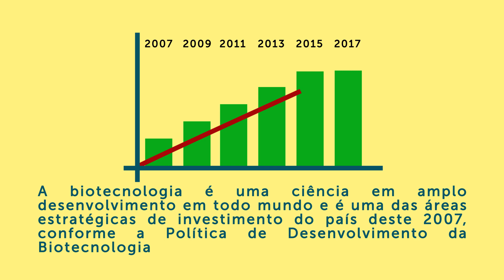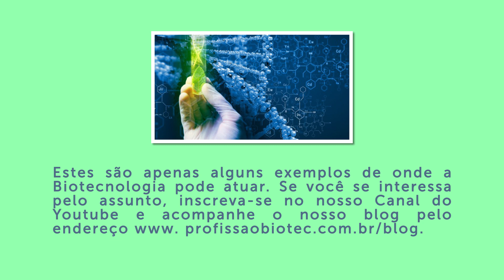O que é Biotecnologia?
Vídeo produzido por José Poles